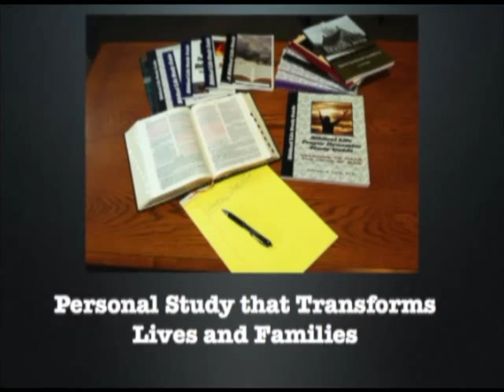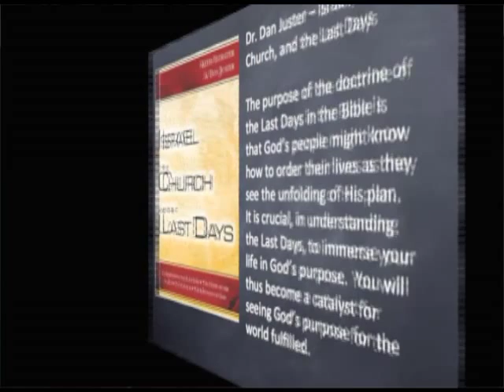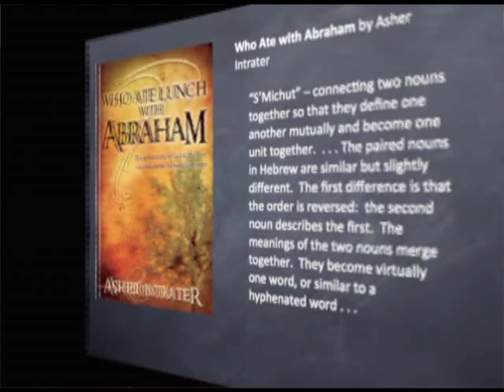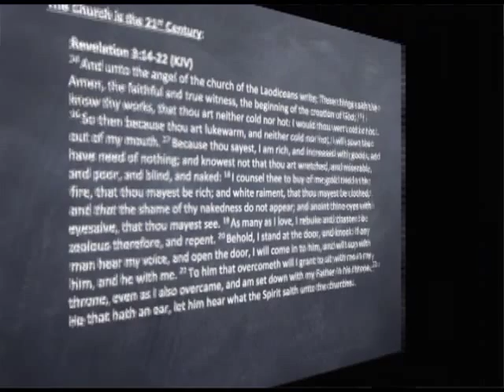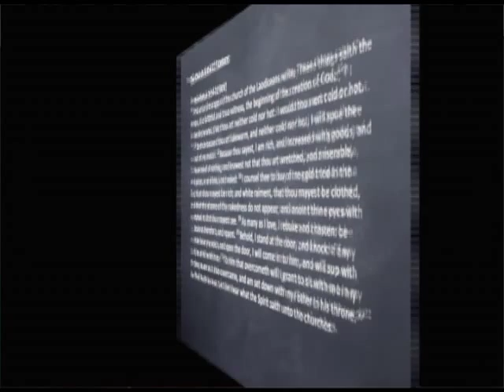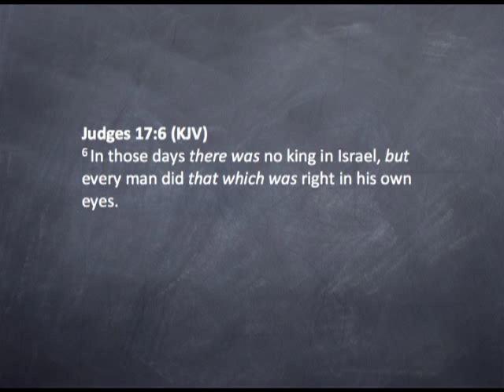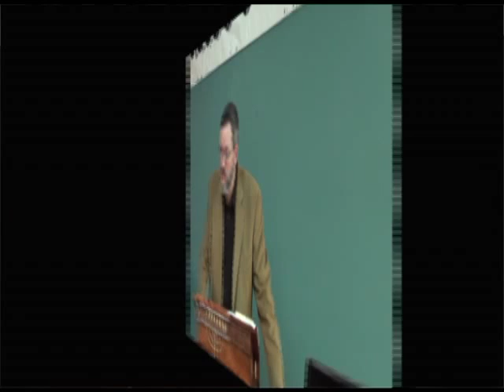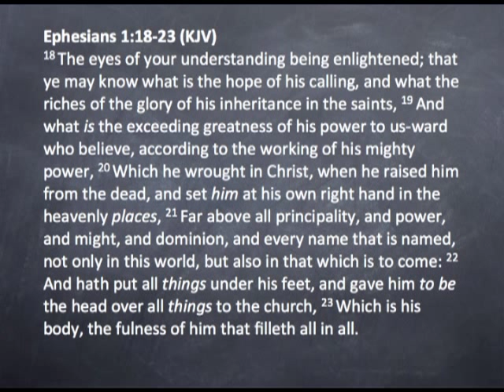End of Days Spiritual Warfare - Part 6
End of Days Spiritual Warfare & Lucifer's Long Game - Part 6:  The Book of Revelation is also called "The Fifth Gospel" because it reveals Jesus.  Most would be surprised that this book is not written for the world, rather it is written for the Bondservants of God.  Have we gotten so far from the real Jesus that Revelation was written for our time to reintroduce us to the real Messiah?